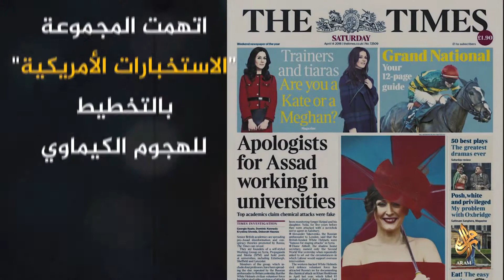بريطانيون يدعمون الأسد British scholars support Alassad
هكذا وصفت مجموعة spm البريطانية هجمة الكيماوي على دوما لتدعم رواية الأسد وروسيا